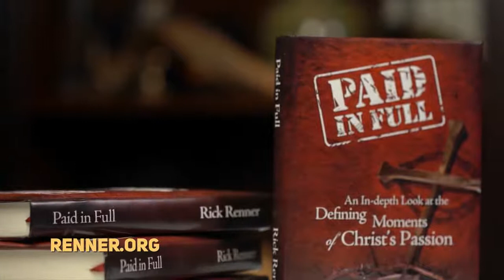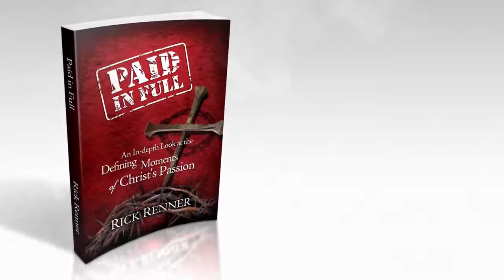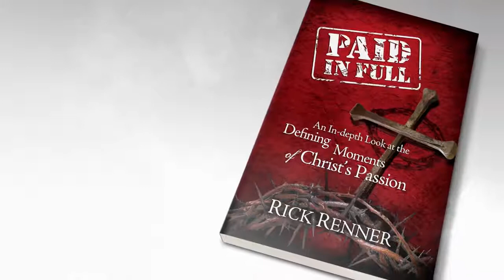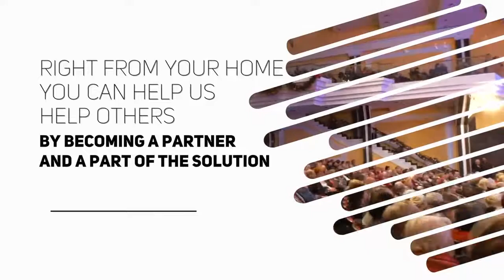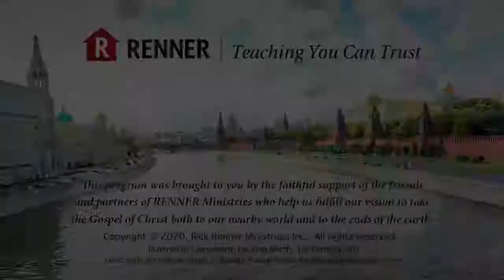Rick Renner: 4/3/2020